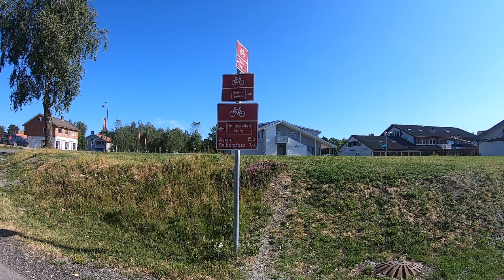Unionsleden, #2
Unionsleden er en fin sykkeltur i variert landskap gjennom 2 land. Leden er merket og går fra Moss hvor unionen ble til i 1814 og Karlstad hvor den ble avsluttet i 1905.

Bli med meg på min reise langs leden som i dag tar meg fra min teltplass i skogen, via stille skog og bølgende landskap fram til Spydeberg.

Nedenfor har jeg listet noe av historien som dannet grunnlaget og idéen til at Unionsleden ble til.

Etter 434 år er det slutt på unionen Danmark-Norge. I Napolenskrigen havner Sverige og Danmark-Norge på hver sin side og Danmark må avstå Norge som krigsbytte. Som en del av fredsavtalen (Kieltraktaten) mellom den Danske og Svenske konge avgis Norge til Sverige.

I Kirkebygden ligger våler kirke og her blir utsendinger fra Østfold valgt ut til Grunnlovsforsamlingen på Eidsvoll. Vi får Norges Grunnlov 17 mai 1814.

På Spydeberg prestegård foregår det fredsforhandlinger på forsommer/sommeren 1814. Det er vanskelige forhandlinger og uenighet og gnisninger mellom partene. Særlig er den nylig vedtatte Grunnloven av 17 mai samme år en kime til forargelse i Sverige og de erklærer krig mot Norge samme sommer.

Askim:  Sverige og Norge er i krig og det er voldsomme kamper med mange falne på hver side. I august 1814 føres det siste store slaget mellom nabolandene på Langnes skanse.
Slaget ved Langnes skanse markerer slutten på Napoleonskrigen og begynnelsen på Unionstiden.

Moss:  Fredsavtalen som ble fremforhandlet på Spydeberg prestegård blir formelt stadfestet og underskrevet i Konvensjonsgården ved Møllefossen i august 1814.
Norge beholder sin selvstendighet, men ikke sin uavhengighet.

Ørje: Krefter i Norge ønsker i stadig større grad å forlate Unionen. I 1903 bygges Ørje Fort til Svenskenes store irritasjon. De mener dette er en klar provokasjon og blir et problem i forhandlinger om Unionsoppløsningen 2 år senere. I følge fredsavtalen blir Ørje fort demolert i 1905.